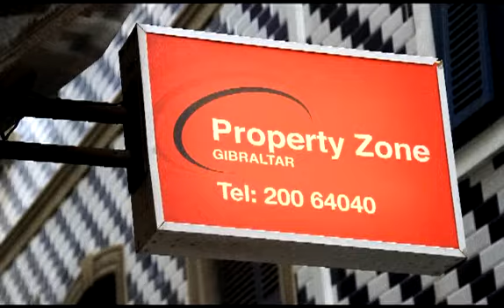Property Zone Gibraltar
Property Zone have properties available to buy and rent in both Gibraltar and nearby Spain. From small apartments to large villas, make sure you talk to Alan if you are looking for property.